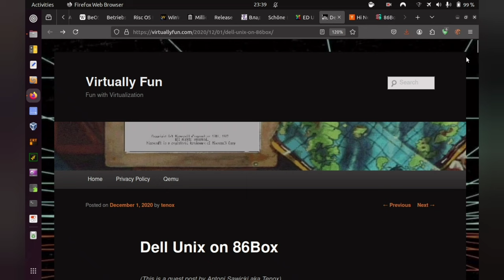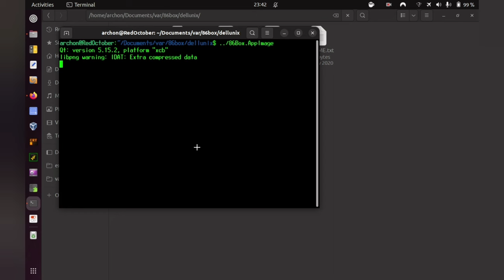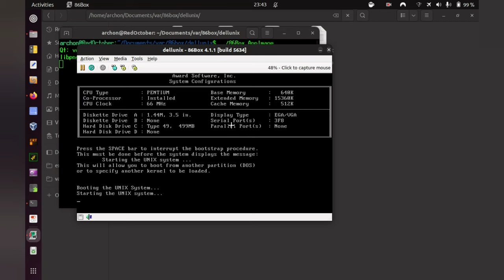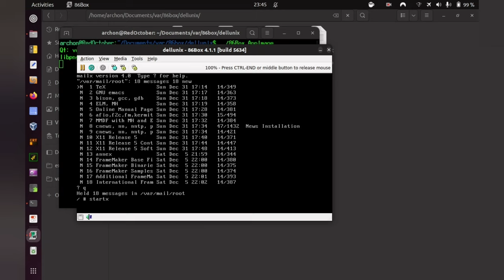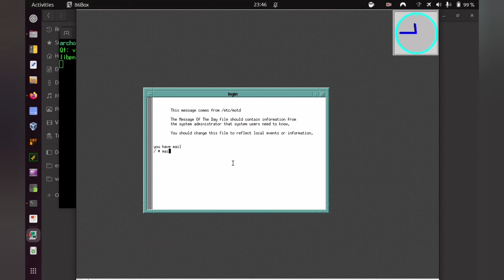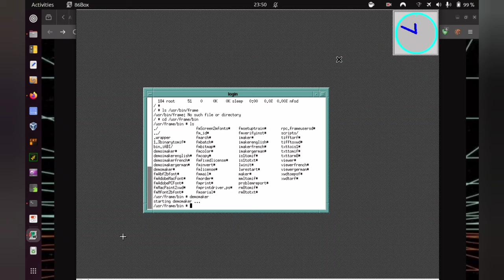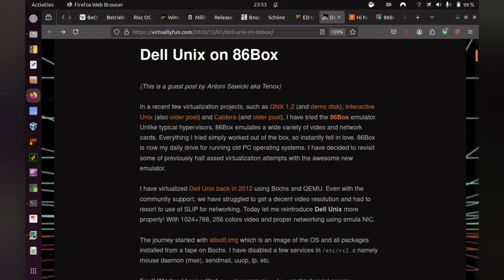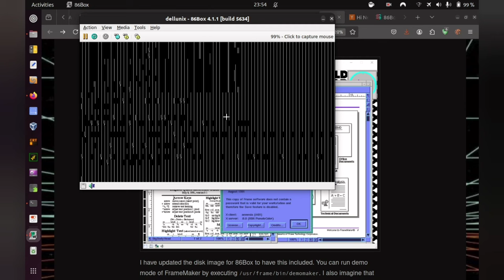Dell Unix SVR4 on 86Box, the lazy way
Want an ancient, graphical Unix System V to play with, but not keen on yourself installing it? Dell Unix from Virtually Fun has you covered — a beautifully set up vintage Unix System that you merely need to run, particularly suitable for the 86Box simulator. Yet in terms of old Unix, beware — Ctrl-C may not work, Delete might be the intr key instead (with Dell Unix allowing both). A lot of OSes and components now lie ahead, with great install orgies, but THIS is the simplest approach in my view — enjoy!